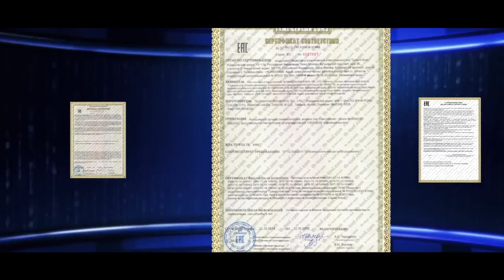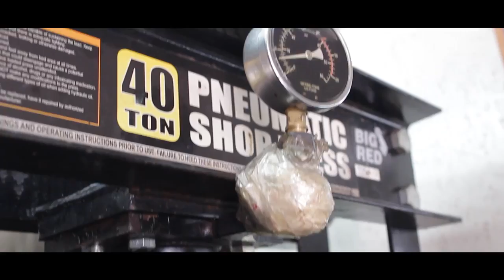Forsage презентация производителя.